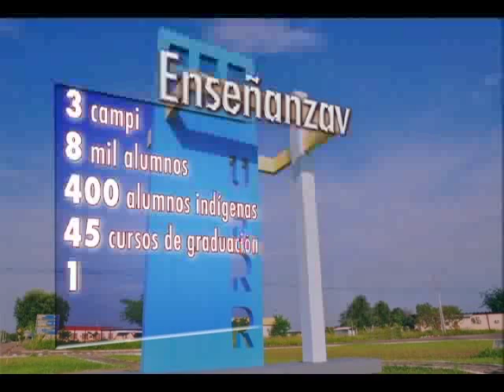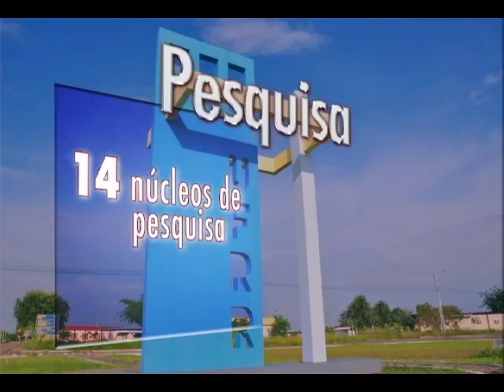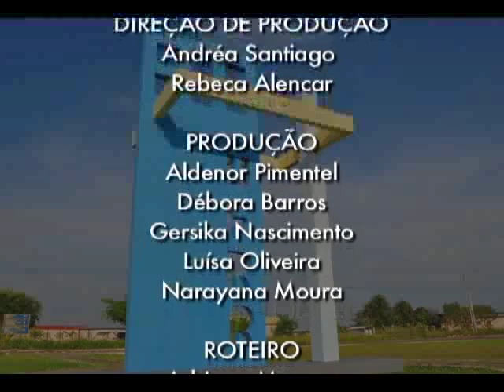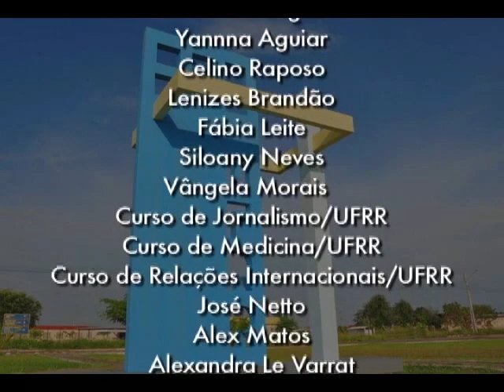Documento “UFRR 25 años: transformando vidas” - Legendas em ESPANHOL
El documento “UFRR 25 años: transformado vidas” es resultado de un trabajo de equipo entre la coordinación  de Comunicación (CoordCom) y el Núcleo de Radio y TV Universitaria (NRTU) de la Universidad Federal de Roraima (UFRR). El video fue producido en conmemoración a los 25 años de la Institución, celebrados en septiembre de 2014. Creada en 1989, a UFRR trajo varias contribuciones para la sociedad roraimense y colaboró por medio de la Enseñanza, Investigación y Extensión para el desarrollo de la Región.

* Tradução realizada pelo professor Antonio Giocondi - Núcleo de Línguas e Literaturas Estrangeiras (Nucele/UFRR)